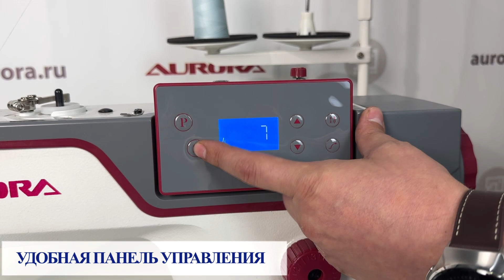Прямострочная промышленная швейная машина Aurora A-3EL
Ознакомиться с актуальной ценой, подробными характеристиками и заказать данный товар вы можете на нашем сайте по ссылке
Одноигольная прямострочная машина челночного стежка для шитья легких и средних материалов со встроенным в головку сервоприводом, позиционером иглы, функцией плавный старт, функцией пошагового шитья и светодиодной подсветкой области шитья.
Отличный вариант для ателье и надомниц, благодаря длине стежка - 7 мм позволит достойно работать как с легкими и средними материалами, так и при необходимости подшить джинсы и кожаные изделия.

Технические характеристики:

Встроенный сервопривод;
Позиционер иглы;
LED подсветка;
Длина стежка: 7 мм;
Высота подъема лапки: 6/12 мм;
Автоматическая смазка;
Максимальная скорость шитья: до 5000 ст/мин;
Игла: DBx1 №65-110;
Электропитание:  220 В, 50 Гц.
Основные преимущества:

Функция позиционирования позволяет задать остановку иглы в нужном положении (верхнем или нижнем) после завершения шитья;
Встроенный сервопривод обеспечивает: мягкий ход, плавный старт, бесшумность и малую вибрацию в работе швейной машины;
Энергосберегающий светильник установленный на машине, идеален для точечного осветления рабочей поверхности;
Функция «пошаговго стежка»: кнопка расположена в рабочей зоне рядом с игловодителем, которая позволяет одним нажатием делать пол оборота главного вала (пол стежка), а при зажатой клавише шить на минимальных оборотах.